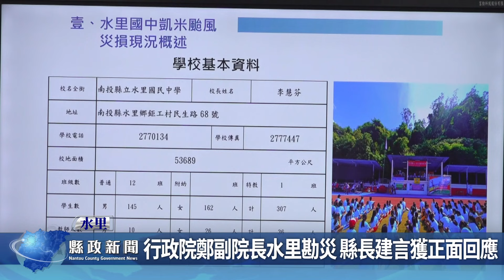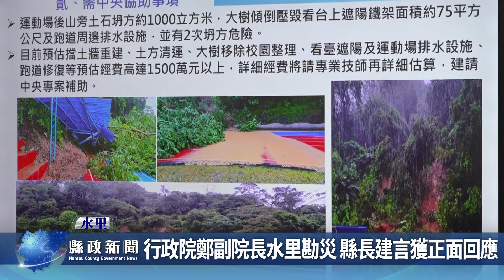行政院鄭副院長水里勘災 縣長建言獲正面回應｜南投縣政新聞 2024.07.29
行政院副院長鄭麗君先後到水里國中及信義鄉「羅筆道路」勘災，縣長許淑華全程陪同，並當面建言反映承租台大林地農損無法獲中央救助的受災林農苦況；爭取比照中央補助地方治水計畫，專案補助南投縣治山防洪計畫；以及全縣40所國中小受災復建經費龐大亟需中央優先補助等問題。